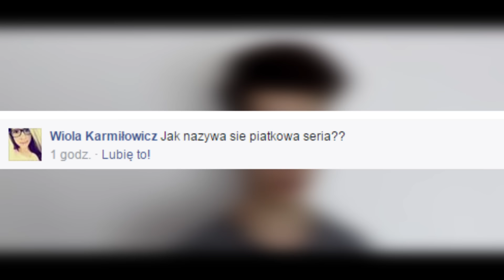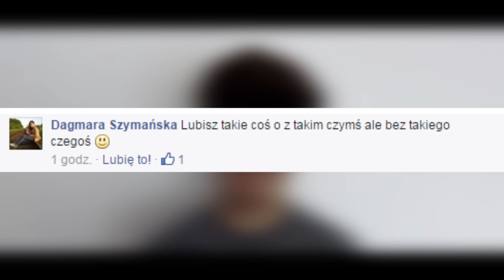PATRYK W PIĄTEK- TESTY GIMNAZJALNE?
✔gazdowski